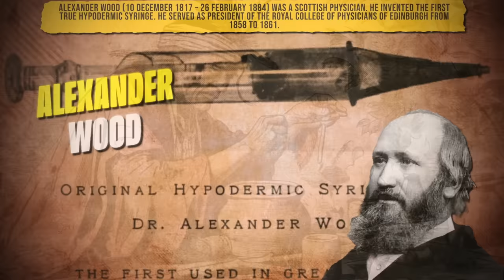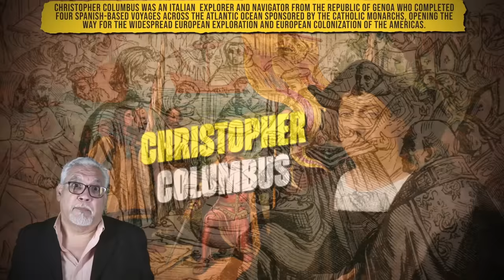What Hygiene was like for Native Americans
Before the buzzing fluorescent lights of hospitals, the sterile tang of antibacterial soap, and the nice quality toilet paper of modern times, there existed a world where hygiene was an art form, practiced in harmony with the rhythm of nature itself. It was a world where the Native Americans,  innovated with resources around them to achieve cleanliness and health..and some of these practices will surprise you. Unravel with us the stunning tapestry of their rituals and methods, an extraordinary testament to human resilience and wisdom. Here, we delve into the untold story of Native American hygiene, a fascinating saga of sustainability, innovation, and profound respect for the environment.